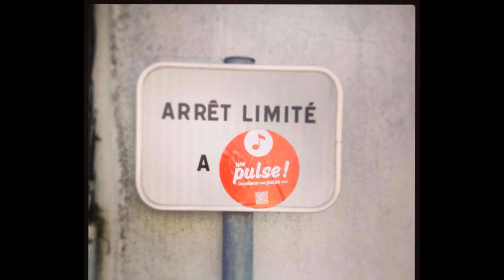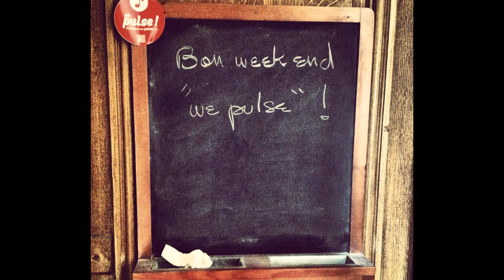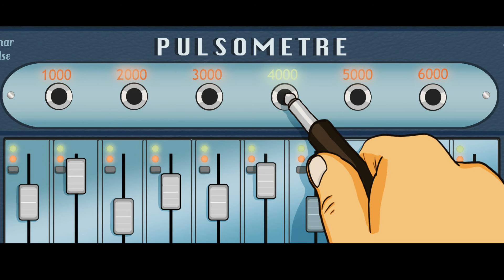Tété - A flanc de certitudes